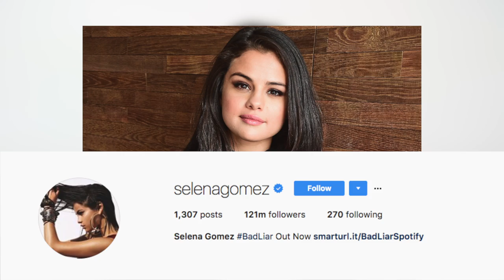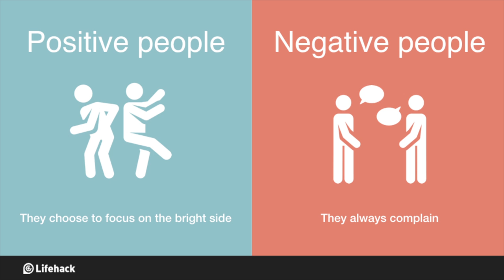Do you agree with Charles Swindle's 90 - 10 RULE?